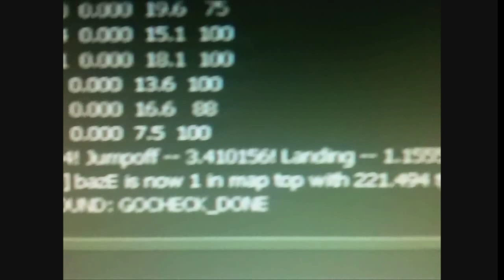Handshow by bazE [244block 100aa]